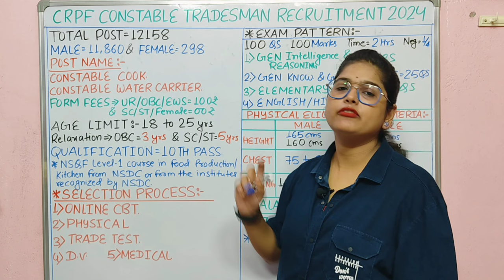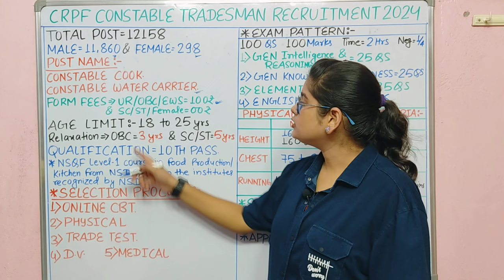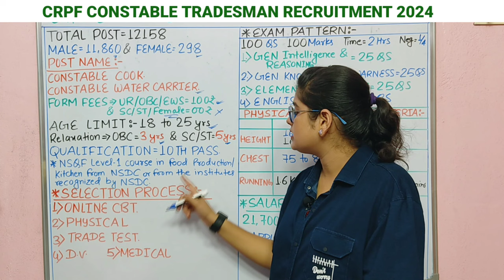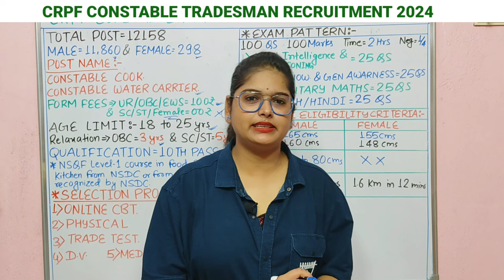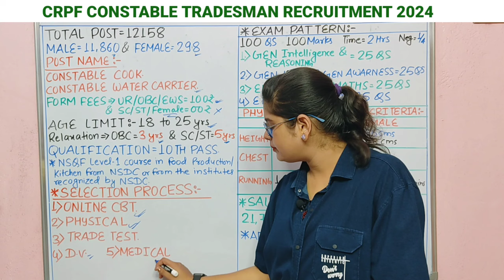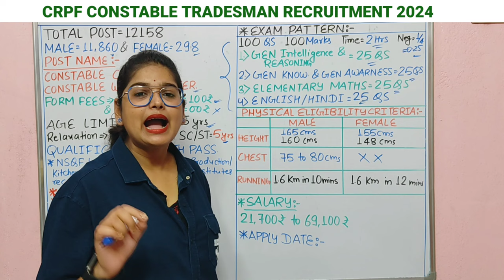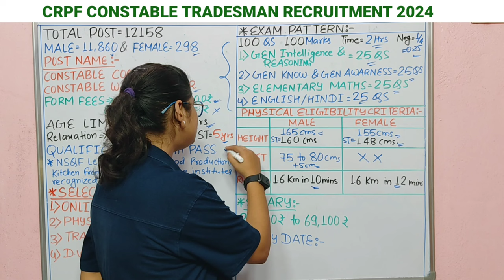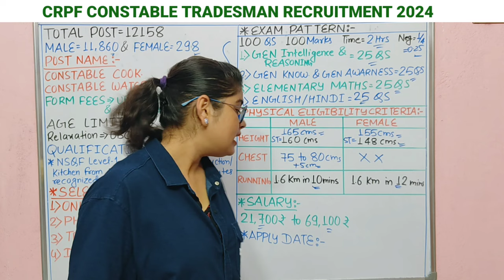CRPF Tradesman Recruitment 2024 | CRPF Tradesman Constable New Vacancy 2024 | Full Details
CRPF Tradesman Recruitment 2024 | CRPF Tradesman Constable New Vacancy 2024 | Age, Selection Process, Full Details

What is the new vacancy for CRPF 2024?
What is the last date for CRPF 2024?
Who is eligible for CRPF Tradesman 2024?
What is the vacancy for SSC Tradesman 2024?

crpf login
crpf recruitment 2024 qualification
What is CRPF salary?
What is the minimum qualification for
CRPF?
Is CRPF a police or army?
How can I check my CRPF salary?
How can I apply for CRPF Constable Recruitment 2024?
What is the application fee for CRPF Constable Recruitment 2024?
What is the last date to apply for CRPF online 2024?
What is the qualification for CRPF notification 2024?
How to fill CRPF form online?
What is the height of Head Constable in CRPF 2024?
crpf login
crpf. gov. in
crpf recruitment 2024 pdf download
crpf recruitment 2024 syllabus